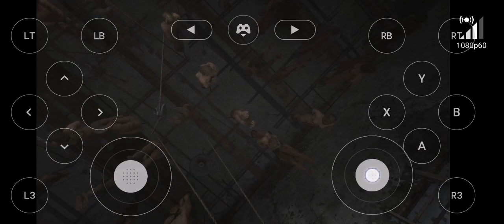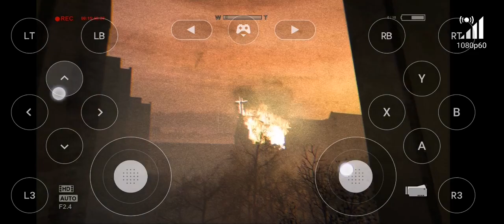Outlast whistleblower ep 5 suntem spre final